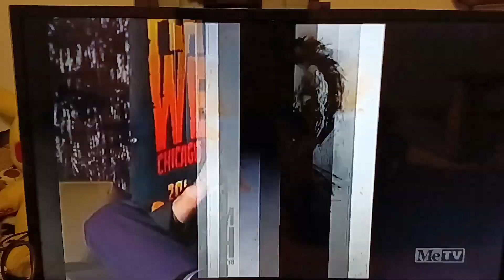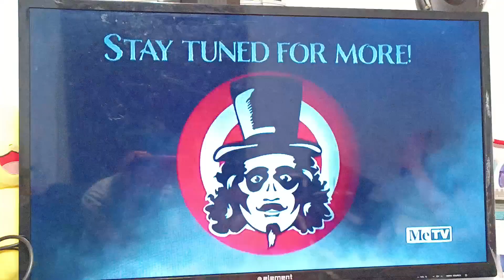Svengoolie flashback weekend